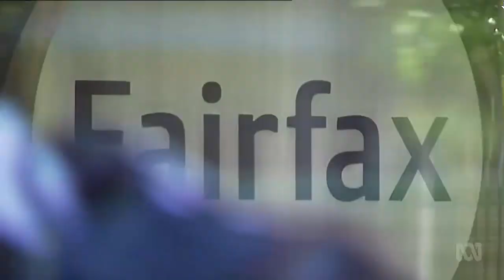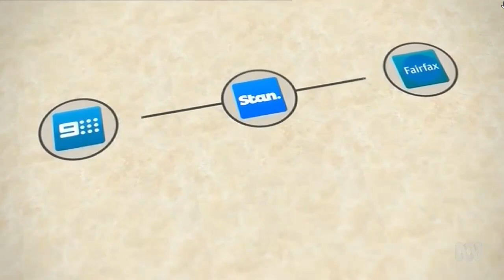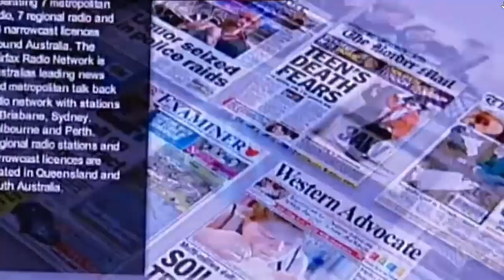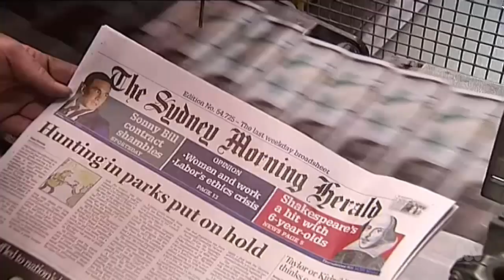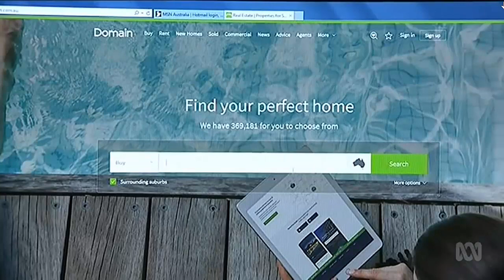Fairfax name to disappear under Nine takeover, concerns for journalism & democracy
26/07/2017 Malcolm Turnbull takes credit for Nine takeover as Fairfax journalists receive a thank you from CEO Gregory Hywood.